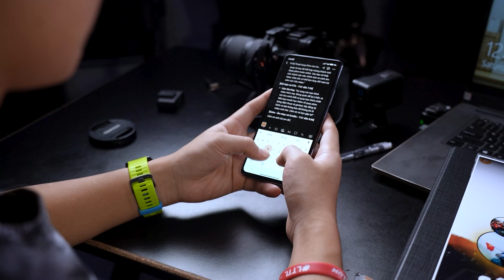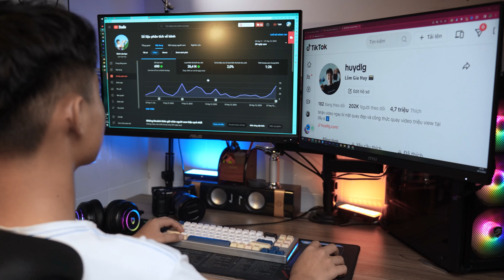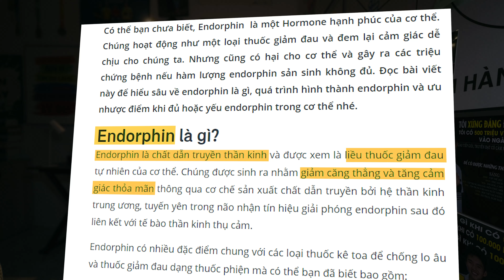3 Bí Quyết Để Luôn Sáng Tạo Trong Công Việc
Đôi khi những thay đổi nhỏ lại mang lại hiệu quả lớn. Hãy cùng em khám phá cách dọn dẹp và thay đổi môi trường làm việc để tìm lại sự sáng tạo và năng lượng trong công việc.